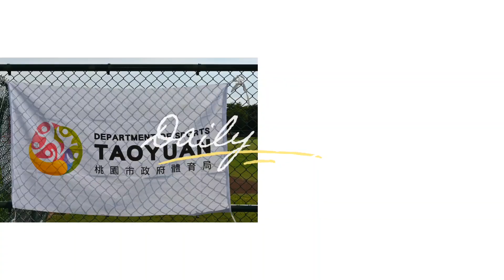1130519-龍潭棒壘球協會社區慢速壘球聯誼賽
1130519-龍潭棒壘球協會社區慢速壘球聯誼賽
桃園市龍潭棒壘球協會113年運動i臺灣社區慢速壘球聯誼賽
地點:龍潭棒壘球場
1.日期：113/5/19、113/5/25、113/5/26、113/6/2
(預備日113/6/1、113/6/9)
球隊招募：硬球18隊，健康、快樂、清新各6隊，軟球長青組55U6隊